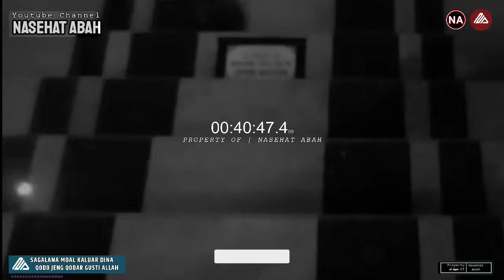AYA KIYAI GREGETEN JASA KA KULA | ABUYA UCI TURTUSI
ABUYA UCI TURTUSI : AYA KIYAI GREGETEN JASA KANA CERAMAH KULA, SABODO, TINGGAL TUNGGU BAE TANGGAL MAINA